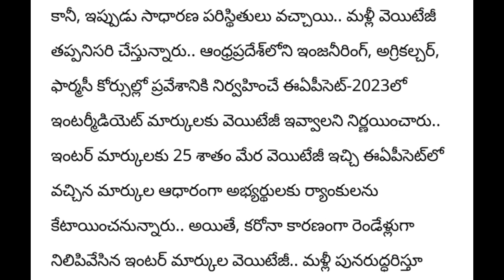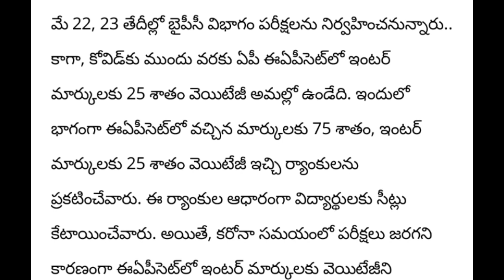AP Inter Results Latest News - AP Inter Exams Results 2023 - AP Intermediate Results Latest News